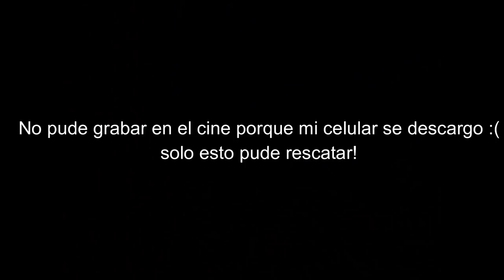MI PRIMER VLOG l Fernando Valladaress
Hola amigos, como estan?
En esta ocasion intente grabar un vlog, y quisiera saber que opinan ustedes, respecto a que tal lo hice!
Dejen los comentarios que cosas les gustaria verme haciendo o que cosas deberia de mejorar!